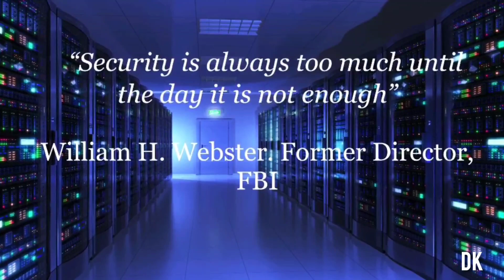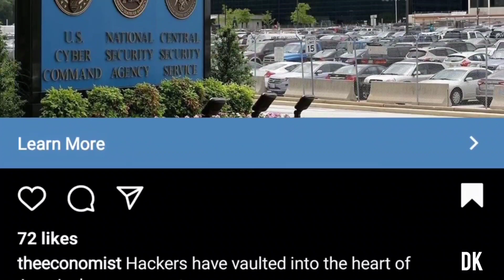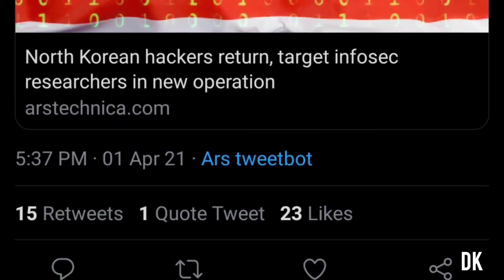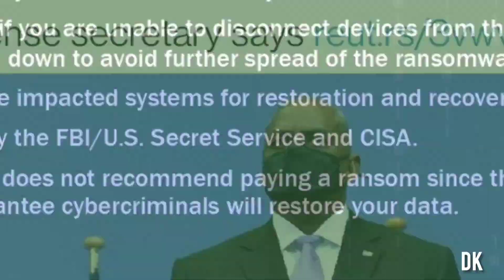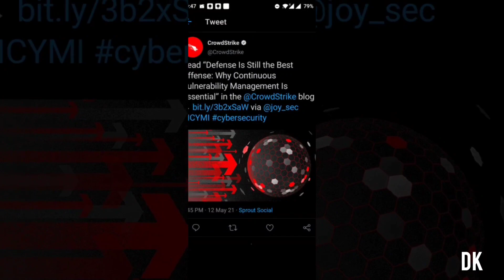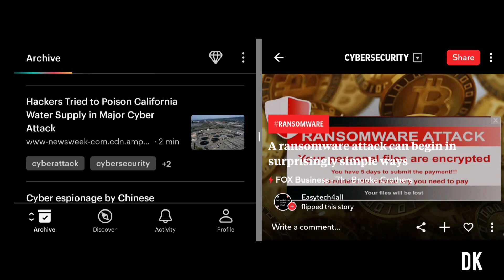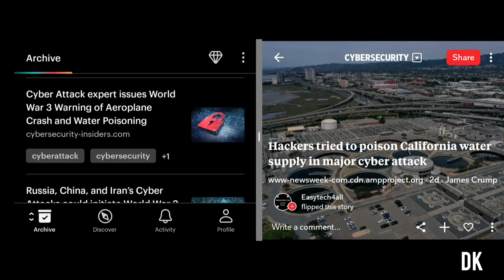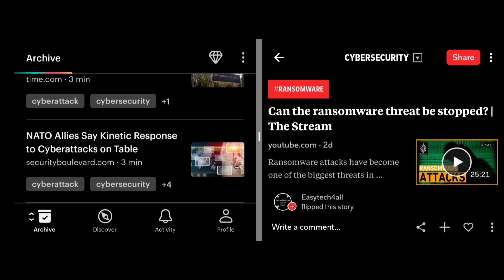Cyber Threat Intelligence - State of Affairs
In a Nutshell :
Cybersecurity & Adv Cyber Threat Intel Research.
Mobile OS Hardening.
CyberSec Software & Platform Reviews.
Content Creation.
CMS LMS WebDev.
Convergence.
Diving Deep into incredible Research on CyberSec.

Cloud Archives.
Defense Grade Security Intelligence,Awareness,Forecasts,Strategy.
Research and Reports.
Simplifying Complex Pieces of Incredible Intel.
CyberSec Trends. Vulnerability Statistics.
US DOD Enterprise Security.
Email Threat Analysis.
Data Breach Industry Forecasts.
UK National Cybersecurity Reports.
Adversary Threat Hunting.
Protecting Digital Assets.
Advanced Persistent Threat Analysis (APT)
CyberCrime Modus Operandi and Statistics.
Nation State Security Trends.
National CyberPower Reports.
Age of Cyber Warfare.

Research reports on Advanced Cyberdefense Threat Intelligence by US Department of Defense , US Navy , National Cybersecurity Alliance ,US Cyber Command , NSA , FBI , US Department of Homeland Security DHS ,  CrowdStrike , Edgescan etc.

Lightning Fast Cybersecurity updates in real time.

Follow Blog for work in progress updates on R&D

cybersec
Cyberdefense
Cyber Defense
Cyber Defence
easytech4all
Cybersecurity
infosec
Advanced cyber threat Intelligence
cyber threat Intelligence
Data privacy
Data protection